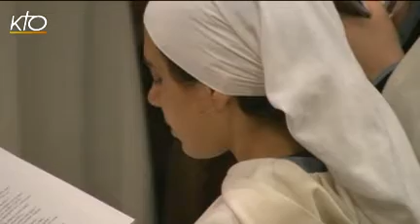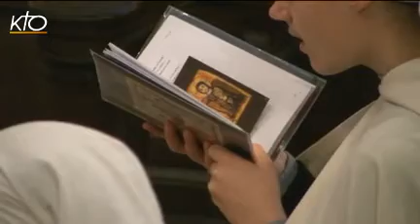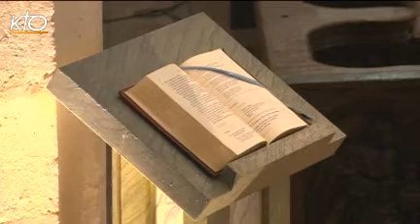Laudes du jeudi